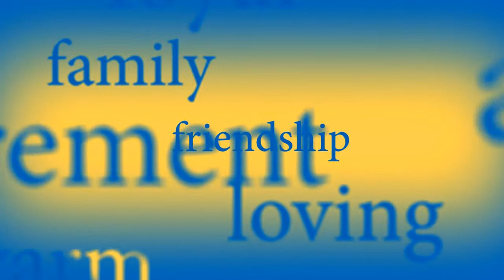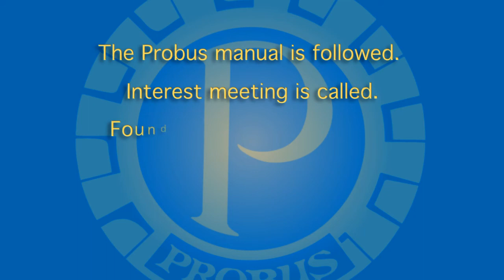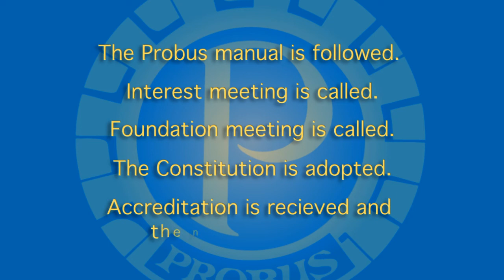Probus South Pacific and Rotary International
PROBUS is an association of active senior members of the community; for those no longer working full time, who join together in clubs for a new lease of life.

Probus is PROUD to be a 'Community Service Activity of Rotary clubs'

Why not join a Probus club today!
Probus - Tomorrow's vision for ACTIVE RETIREES™

Toll Free within Australia 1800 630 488 or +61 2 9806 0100
Toll Free within New Zealand 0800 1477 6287